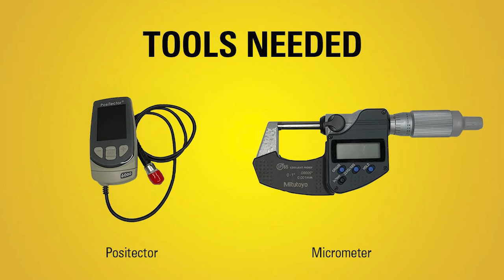Easy and accurate way to measure the conformal coating dry thickness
Important things to consider before measuring the conformal coating dry thickness. Follow these steps to get an easy and accurate way to measure the conformal coating dry thickness.

Section 1: Use an uncoated area to measure the solder mask as reference point (zero microns)

Section 2: Measure the thickness in 4 corners plus the middle, then take the average

Section 3: Micrometer thickness measurement

Section 4: Use an uncoated area to measure the solder mask as reference point (zero microns)

Section 5: Coating thickness measurement is limited to the perimetral of the assembly